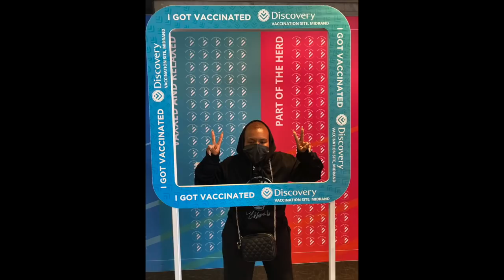VLOG!| New hair AGAIN, Getting Vaccinated, & Celebration of Love, Family, Life. Gratitude.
Hey Y'all!

Its another video! A vlog, spend time with me as I run errands, cut my hair AGAIN and celebrating love life and family with those closest to me :)

JK.

Hi!

K.